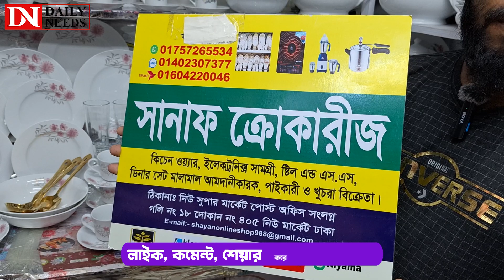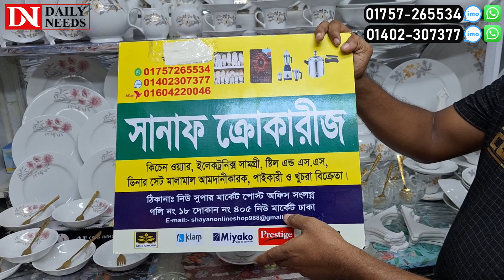ধামাকা অফারে ডিনার সেট কিনুন 🔥 Dinner set price in Bangladesh 2024 🔥 Dinner set price 2024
Sanaf Crockeries
Address: New Super Market, Post Office
Golli No-18, Shop no- 405, New Market Dhaka.

☘Allah Hafez☘